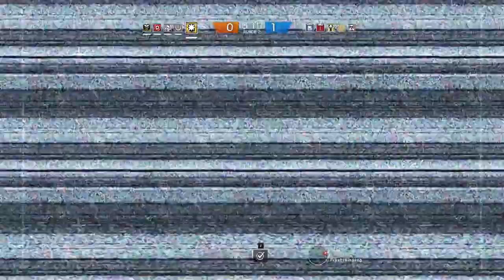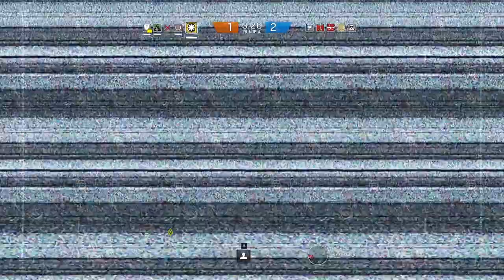RAINBOW SIX SIEGE | #135 | Ab in den Urlaub